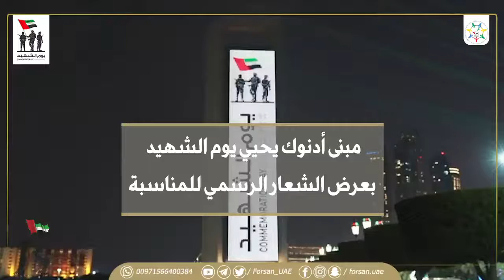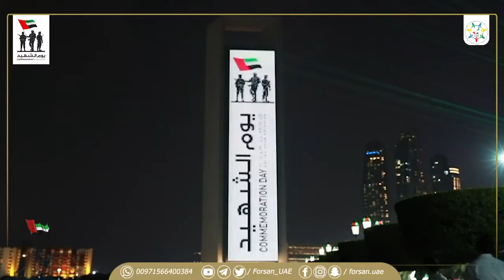مبنى أدنوك يحيي يوم الشهيد يعرض الشعار الرسمي للمناسبة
مبنى أدنوك يحيي ⁧يوم_الشهيد⁩ بعرض الشعار الرسمي للمناسبة